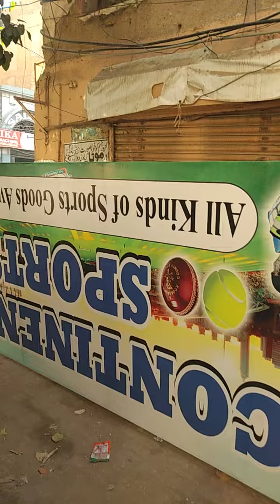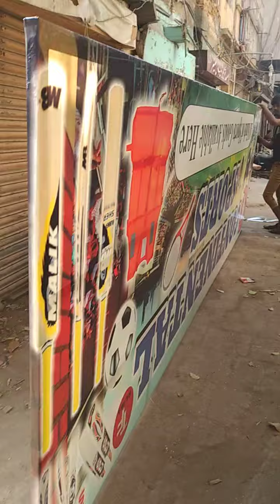PANAFLEX FITTING SIGN BOARD 03088296205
Deals in All Kinds of Printing Work